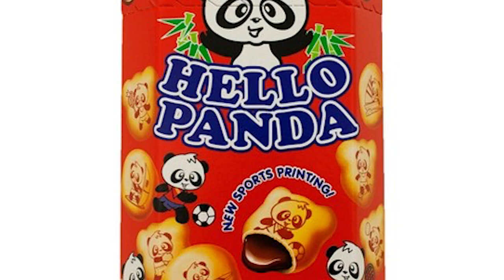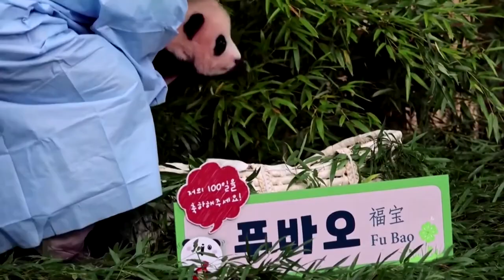Want to Buy a Panda? Here's What It Takes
Ever wanted to own a panda before? Here's what it's going to cost to get one!

The worldwide Kpop superstars BlackPink were recently in some heat for reportedly mishandling a panda in Korea. But if this happened in Korea why does China have a say in this matter?